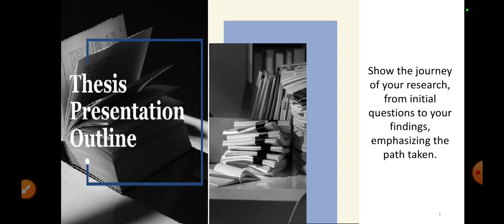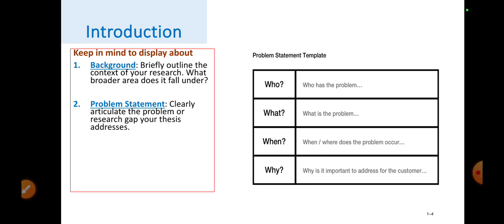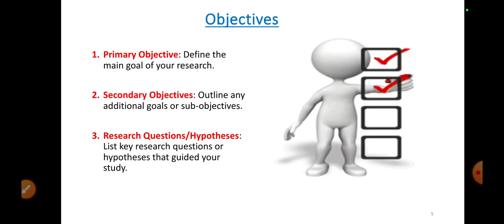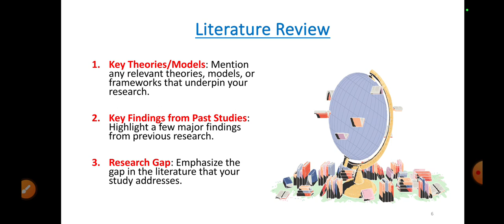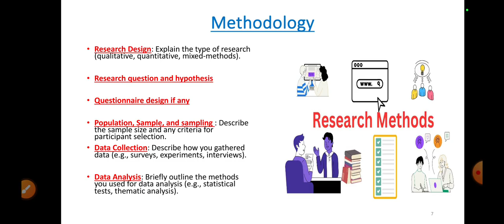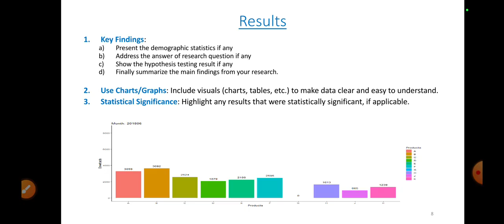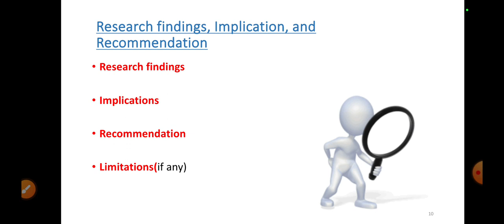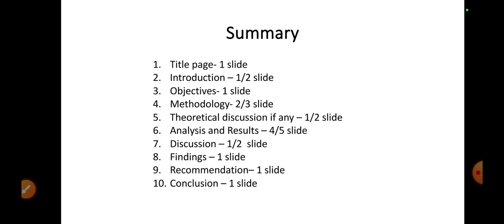Thesis/Dissertation Presentation Outline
Struggling to organize your thesis presentation?

In this video, we’ll break down the perfect outline to help you deliver a clear, professional, and impactful presentation. Whether you’re preparing for a defense or sharing your research, this guide has you covered. Let’s get started